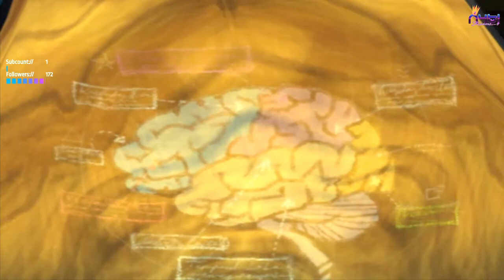Wink Plays :: Psychonauts (100% Run) :: Part 1